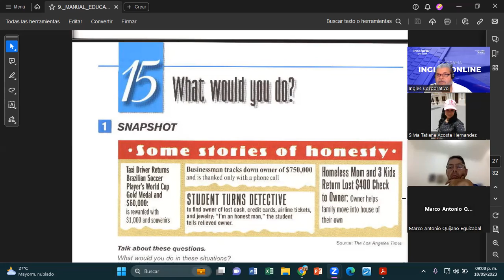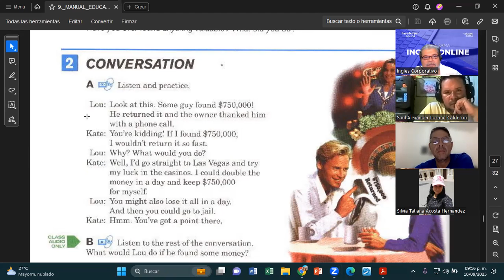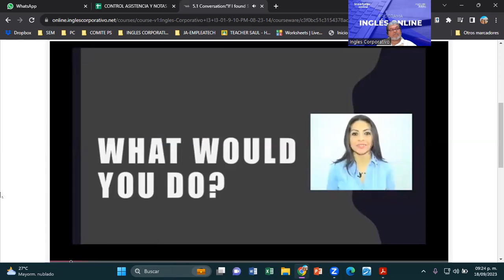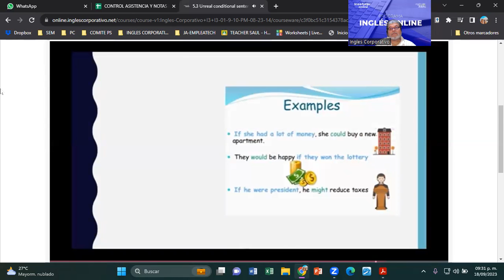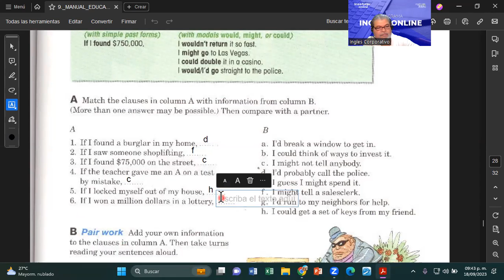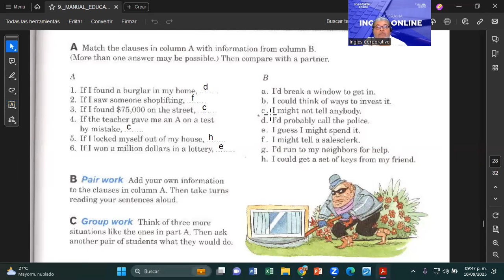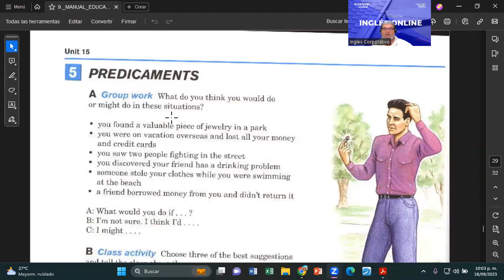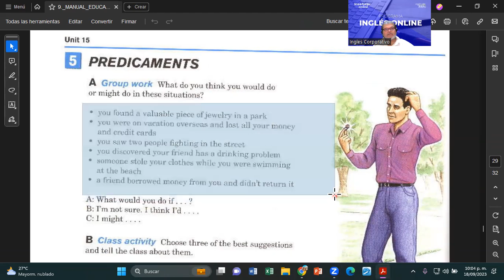SESION 13-18092023-FI-REGAL-83-MONTOYA-UNREAL CONDITIONAL